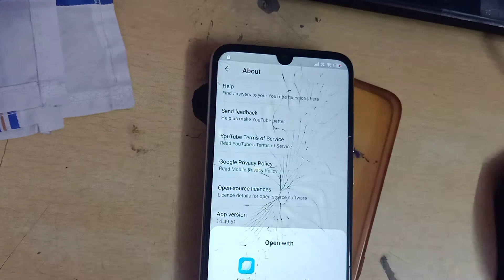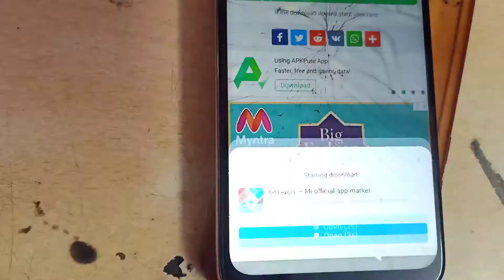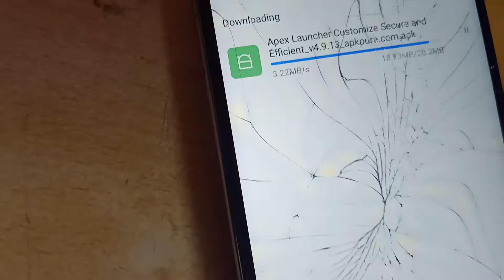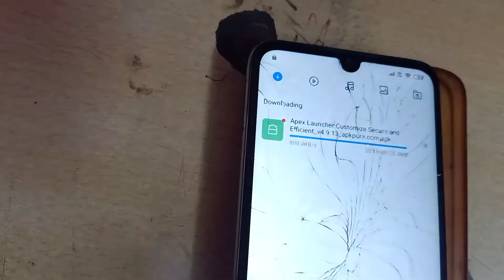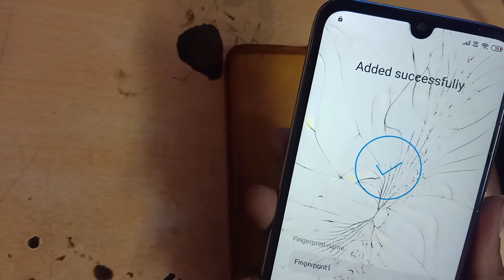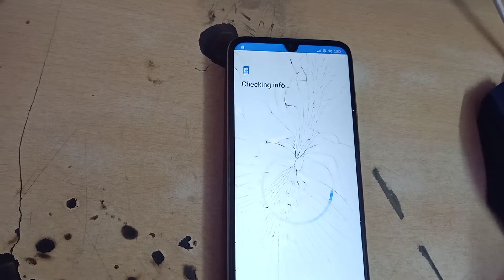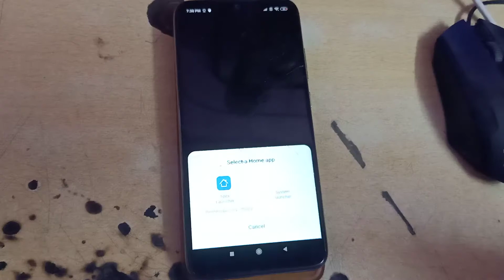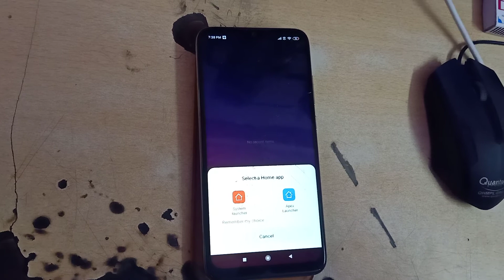Redmi Note 7/Note 7 Pro FRP Unlock or Google Account Bypass Easy 100%Without Any PC & OTG In Hindi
Redmi Note 7/Note 7 Pro FRP Unlock or Google Account Bypass Easy Without Any PC & OTG In Hindi